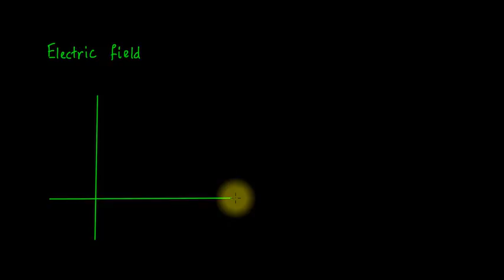Lec 01: Scalar Field and Vector Field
In this video, the idea of vector and scalar field is explained with examples.